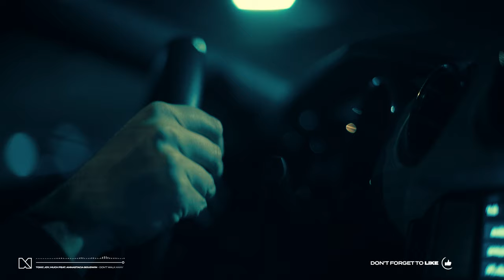Mixmash Records: Midnight Drive Mix 2023 - Best of EDM, Deep House and Progressive House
Tracklist:
00:00 - 03:56 Mojjo, Blaker & James - Ocean (Extended Mix)
03:56 - 07:35 Relicah, Jodie Knight - In The Night (Extended Mix)
07:35 - 11:11 Vessbroz - Children of Summer (Extended Mix)
11:11 - 14:02 Stub - Say It To Me (feat. Lena Sue) (Original Mix)
14:02 - 18:46 Blacker & James - Broken Love (Extended Mix)
18:46 - 21:37 Toxic Joy, Much - Don't Walk Away (feat. Annastacia Boudwin)
21:37 -  25:02 Audax - Bump (feat. Niles Mason) (Extended Mix)
25:02 - 28:54 Dave Summit - Satellite (Extended Mix)
28:54 - 34:27 Blacker & James - Slowmotion (Extended Mix)
34:27 - 39:05 Kopa & Tom Budin - Things Change (Extended Mix)
39:05 - 42:27 Toxic Joy - Don't Wait For Me (feat. Annastacia Boudwin) (Extended Mix)
42:27 - 45:25 Kelvin River - Need You Back (Extended Mix)
45:25- 50:23 Relicah - Shadows (Extended Mix)
50:23 -  53:25 Larce - Wild One (feat. Robin Vane)
53:25 - 57:54 Alex Noreca, Roy Batty - Odyssey